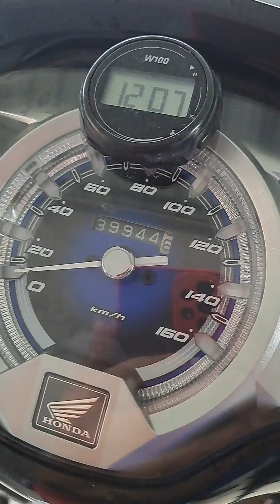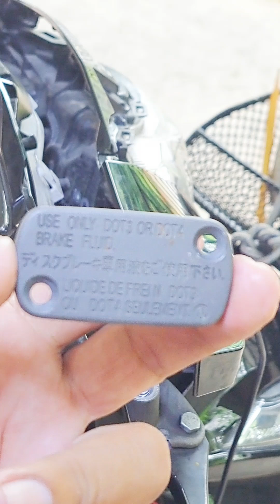honda wave เปลี่นน้ำมันเบรคด้วยหลอดฉีดยา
diyเปลี่ยนถ่ายไล่ลมน้ำมันเบรคหน้าให้ฮอนด้าเวฟ125 ง่ายๆเป็นเป็นแนวทางสามารถทำเองได้ที่บ้าน